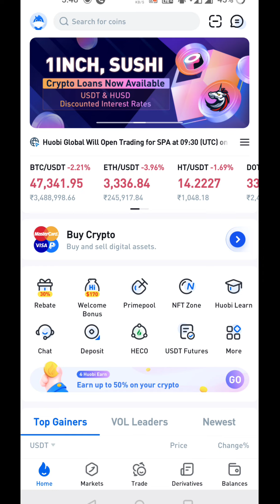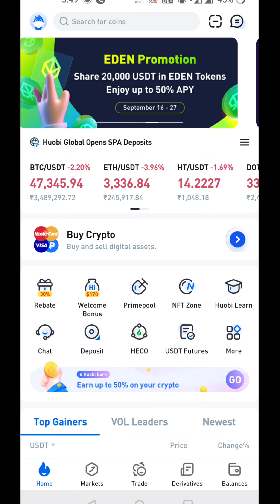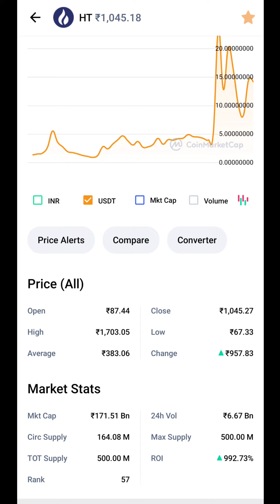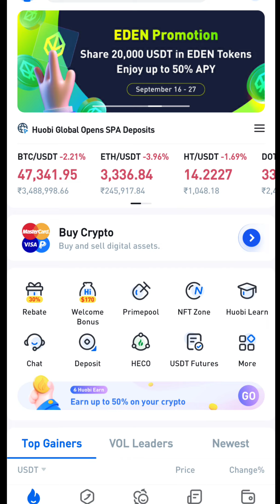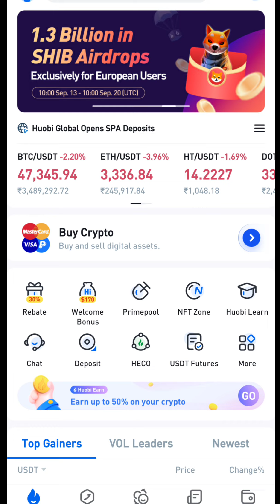This coin is the Next Bnb|Why you have to hold atleast one huobi token|Huobi Token ഇനി പറക്കും..!🚀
In today's video we are going to discuss about huobi token.Huobi token is the own token of huobi global exchange.
huobi token malayalam.

how to complete kyc